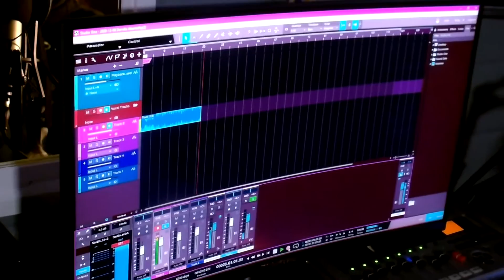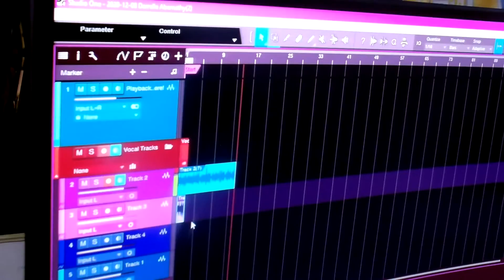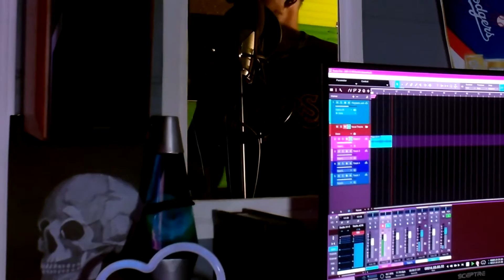please Let me make It Home Safely by christ true refugee's mix by twin D2